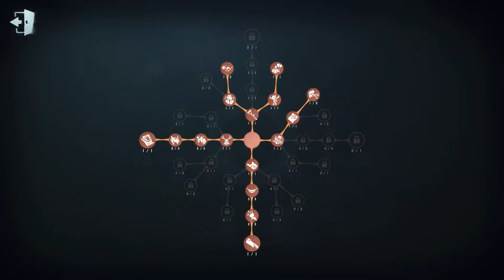#321 Antiquarian | Pro Player | Eversleeping Town | Identity V